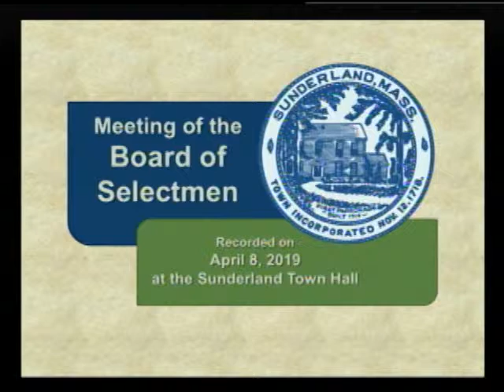Sunderland Selectboard - April 8, 2019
The regular meeting of the Sunderland Selectboard. Recorded April 8, 2019 at the Sunderland town offices